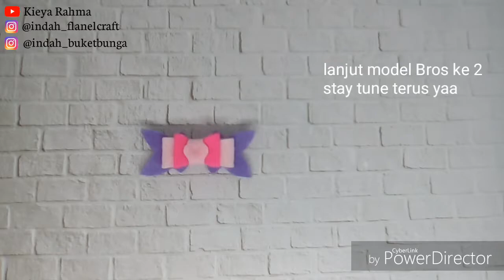DIY Bros kupu-kupu 2 model dari kain flanel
cara membuat Bros kupu-kupu dari kain flanel eps 85

assalamualaikum semuanya :)
kembali lagi di channel Kieya Rahma, kali ini aku upload video pembuatan Bros dari kain flanel ,,

ok, selamat menonton & selamat mempraktekkan teman-teman